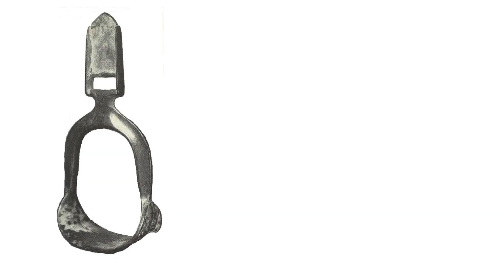Cavalieri medievali (e non solo)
La storia, le curiosità e molto altro sulla cavalleria.